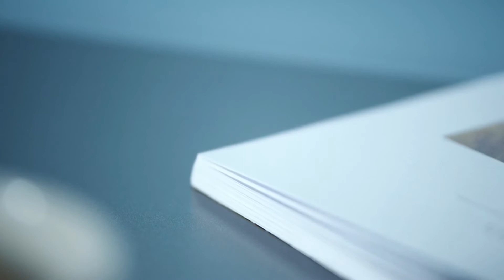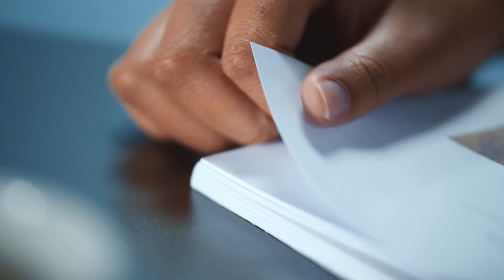Episodio 13: ¿La depresión es una inflamación?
Mi cuenta de vinted: (compra ropa de 2ª mano muy barato)